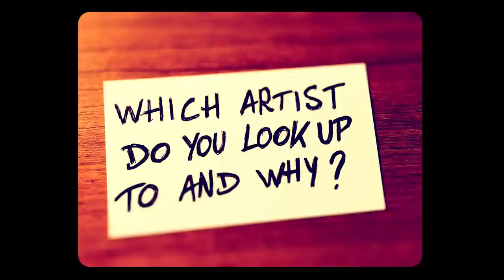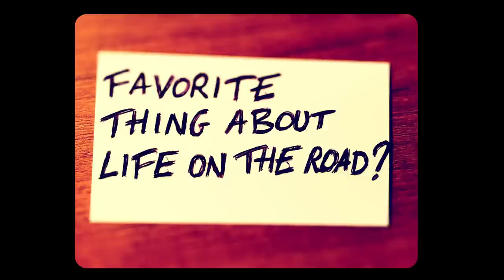LRM Interview: Getting to Know Twang and Round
Interview with country duo Twang and Round, about music, life and zombies!